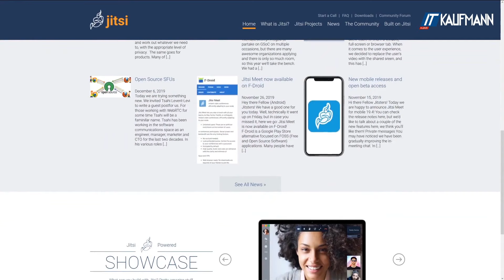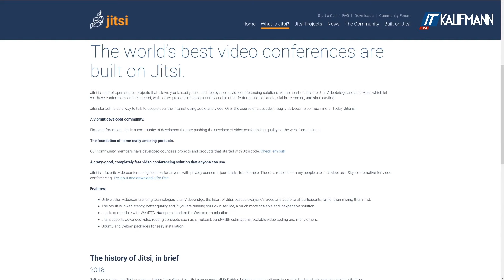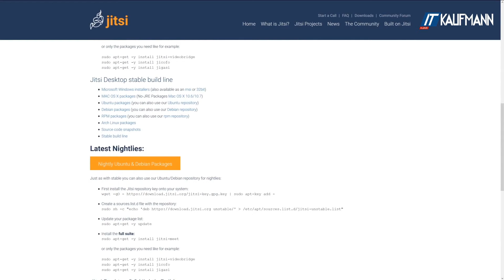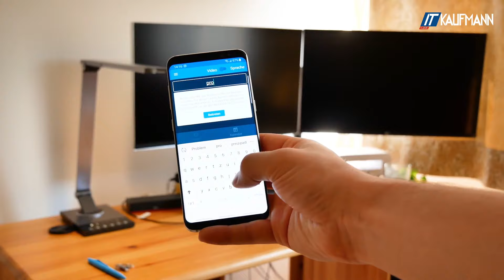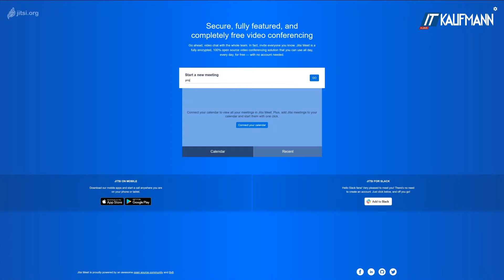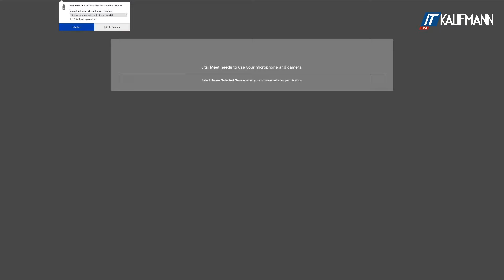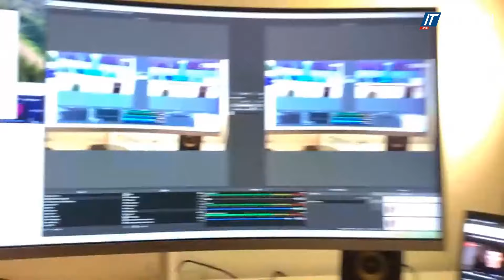Kostenfreie Video-Konferenzen in der Corona-Zeit - Jitsi Meet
Wie ihr sicherlich wisst, sind wir Open-Source-Fans und setzen bei all unseren Kunden, wo es möglich ist, auf freie und kostensparende Lösungen. Ebenso verwenden wir firmenintern einen eigenen Video-Call-Service, der komplett kostenfrei von jedem genutzt werden kann. In diesem Webinar zeigen wir euch genau diese Software - Jitsi Meet. Danach könnt ihr diese Lösung direkt dienstlich oder privat einsetzen.

Bei Fragen könnt ihr uns natürlich gerne kontaktieren!